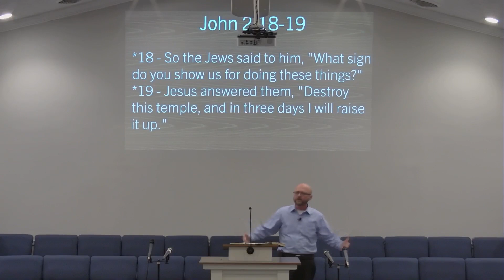WWJD? He'd leave a good tip.